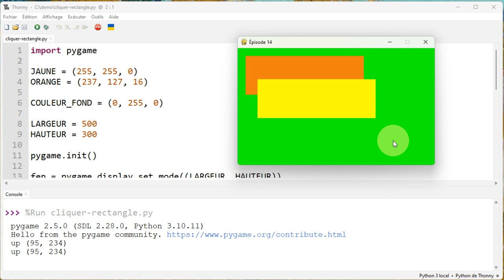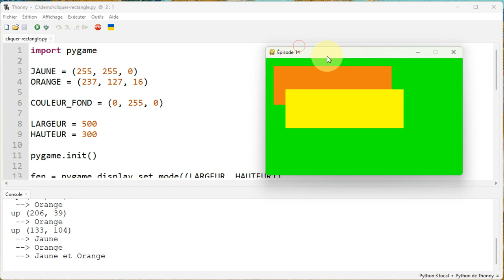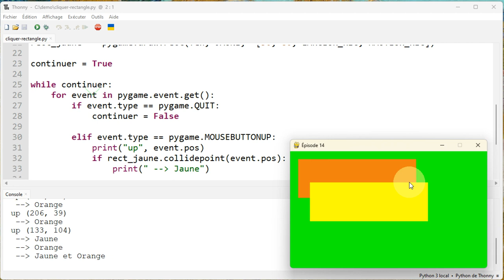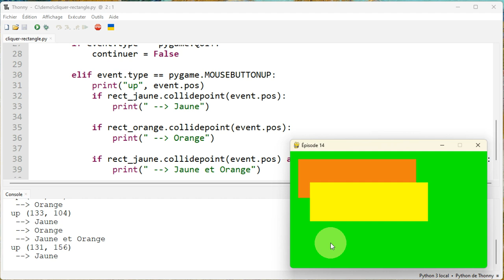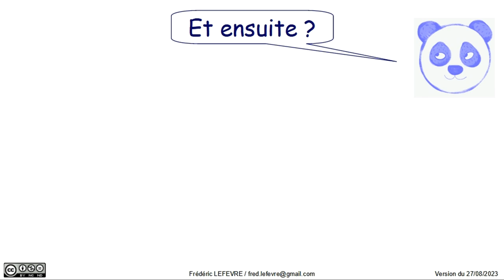Pygame - Épisode 14 - Cliquer dans un rectangle … ou non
👉 Comment savoir si l'utilisateur a cliqué dans un rectangle de notre fenêtre Pygame ?

📋 00:00 Initiation à Pygame - Épisode 14 - Cliquer dans un rectangle … ou non
00:10 Fonctionnement de l'exemple
01:05 Analyse du code de notre exemple …
01:18 Création des deux rectangles
02:16 Savoir si l'utilisateur a cliqué dans un rectangle avec collidepoint( )
03:47 Et ensuite ?